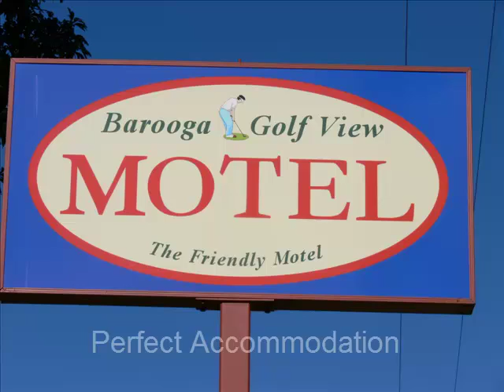Murray River Golf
Murray River Golf Packages start from $155 pp and we are across the road from Cobram-Barooga Golf course